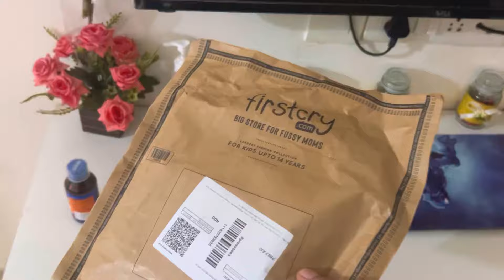Hamara BABY One Month Complete ho Gaya